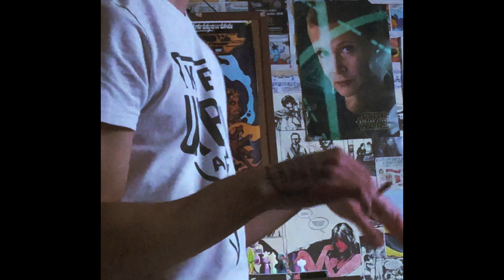Ciem/Σιέμ - Cinnamon & Jasmine (Official Video)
@Vinyl Records 2020

Music Production - Mike Anson / Ciem
Mixing / Mastering - Pantelis Benos
Video - Panos Tsomakos / Ciem